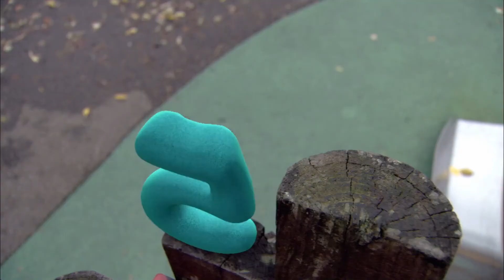NUMBERJACKS | Time Trouble | S1E37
FUN FACT!

Parents Concern